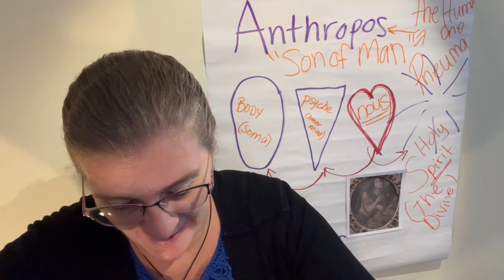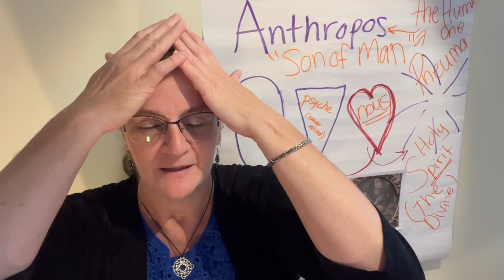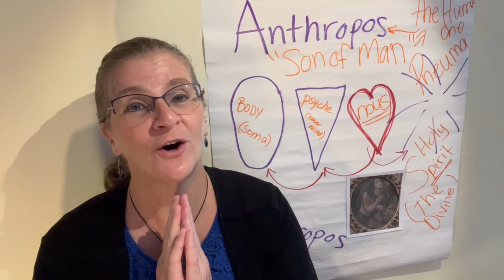Pause for Peace | Episode 31: A Practice to Orient our Full Selves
In this episode, Pastor Jule explains a four-fold approach of self-understanding named in spiritual circles as a Four-fold Anthropology. She then guides in a practice designed to bring integration between each aspect of self. When we live in this way, we are rightly-oriented to the Divine within so that we can be truly Human – thus, truly living free.

Question:  How does understanding yourself as body, psyche, nous (bridge) and Spirit empower you to live free?